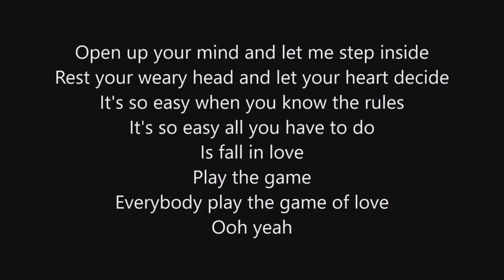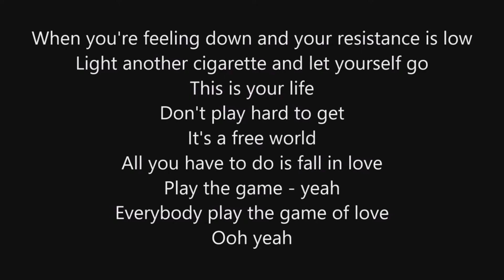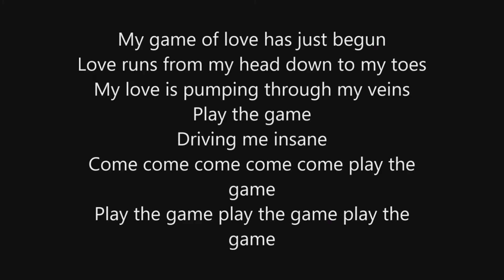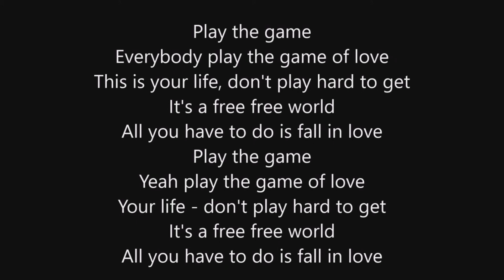Play the game - Queen (cover)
Letra no clipe.